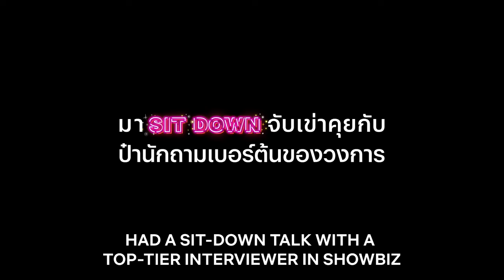Sit Down with Stand Up Udom Taephanich | Official Trailer | Netflix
For the first time in decades, an interview with Thailand’s top stand-up comedian, Udom Taephanich, in which he would sit and chat about stories that have not been told on the stage. Seeing the world through his eyes to open the new perspective, the show will be led by the top interviewer "Pa-Ted" Yuttana Boonorm.